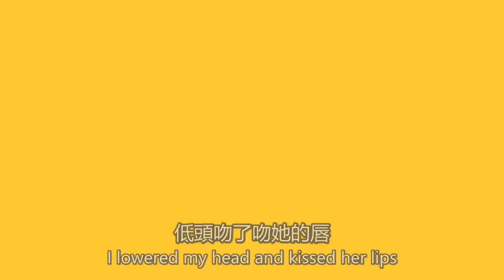【Eng Sub】錦衣之下續集2 第 2 集 陸繹看著今夏的睡顏 低頭吻了吻她的唇：夢里可有我這個夫君（ 主演:任嘉倫 譚松韻）